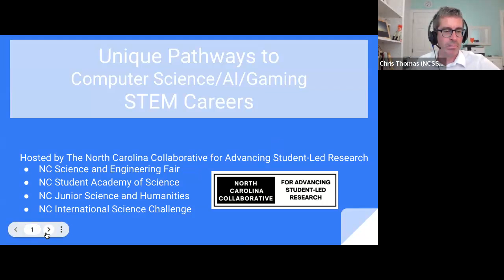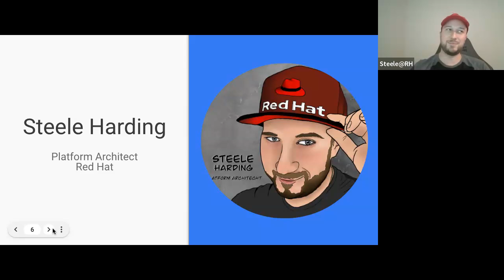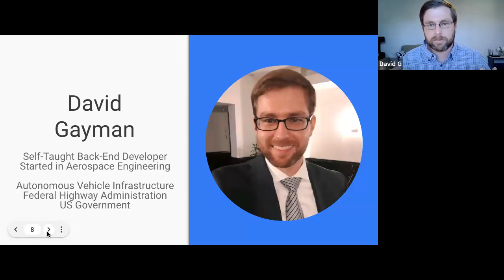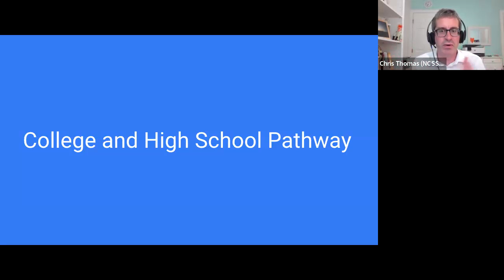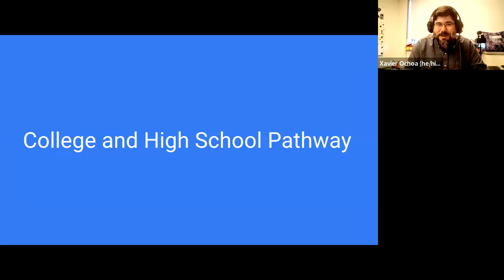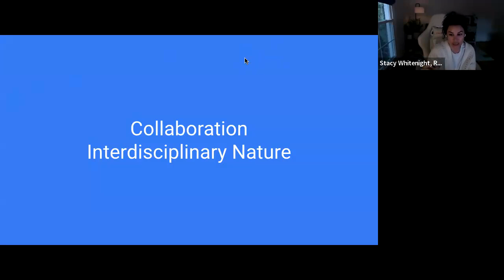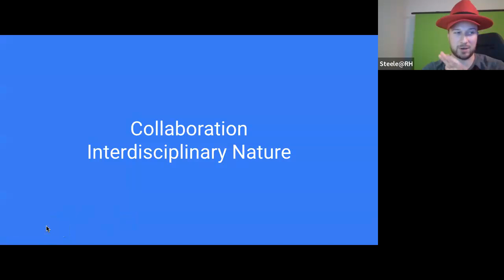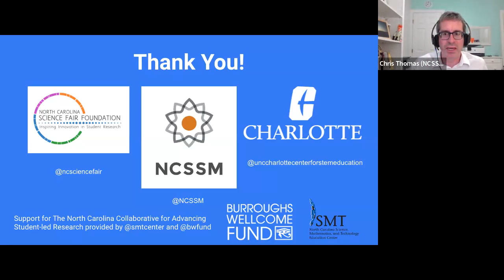Unique Pathways to STEM: Computer Science, AI, and Gaming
This one-hour webinar features a diverse group of computer science, AI, and gaming professionals sharing their unique background and pathways into the professions.